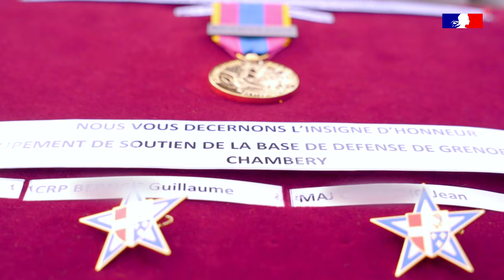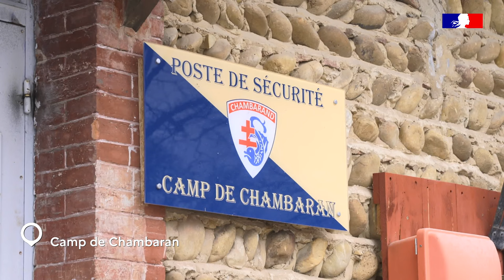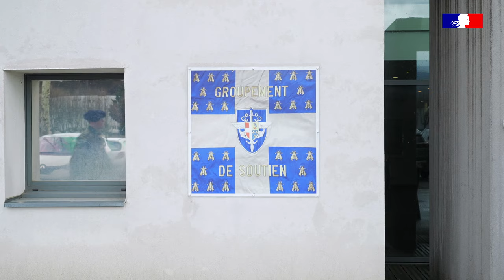L'ancrage du commissaire - Épisode 5 : immersion dans le quotidien d'un ancrage terre !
L’ancrage des commissaires, cela vous parle ?

Les commissaires des armées appartiennent à un service interarmées, mais chaque commissaire a un ancrage, c’est-à-dire une armée (armée de Terre, Marine Nationale, armée de l’Air et de l’Espace), ou un service (Service de santé des armées, Direction générale de l’armement) d’appartenance.

L’ancrage, c’est ce qui colore le métier de commissaire, c’est le contexte dans lequel il évoluera, lors de sa formation et ses premières affectations, avant de basculer sur des postes dits « interarmées » (la notion d’ancrage est alors moins significative).
Aujourd’hui, 5ème et dernier épisode sur un format un peu différent.
Reportage au fort de Penthièvre, nous suivrons l’élève-commissaire Matthieu lors de son stage d’aguerrissement, et en immersion avec le Commissaire en chef Maxime, chef du groupement de soutien de la base de défense de Grenoble Annecy Chambéry qui est parfaitement intégré au milieu des unités qu’il soutient.
Une partie de la formation des commissaires de carrière d’ancrage terre se déroule au sein de l’Académie militaire de Saint-Cyr Coëtquidan (AMSCC).
Une première phase immersive de 10 semaines (en première année) les commissaires d’ancrage terre sont intégrés avec le 3e bataillon de l’Ecole spéciale militaire de Saint CYR, qui permet d’assimiler les fondamentaux et de rencontrer leurs homologues de l’armée de terre,
une seconde de 8 mois, en deuxième année, à l’EMAC (L’école militaire des aspirants de Coëtquidan) où les commissaires d’ancrage terre bénéficient d’un programme sur mesure.

Les élèves commissaires sont ainsi formés pour leur premier poste  chef de section coordination administrative et budgétaire (SCAB) au sein de l’état-major d’un régiment.

Parmi les fondamentaux, on retrouve :

- Formation du combattant : « chef de section combat terrestre » (capacité à mener des actions de combat à la tête d’une unité), monitorat tir, exercices tactiques sur le terrain avec les forces opérationnelles terrestres, aguerrissement, brevet de parachutisme militaire ;

- Acquisition des fondamentaux métier : gestion des budgets du régiment, systèmes d’information multiples, conseil juridique au commandement, suivi des dossiers du domaine infrastructure, ressources humaines de l’armée de Terre, logistique en opération extérieure ;

- Acquisition d’expérience : stage en régiment, stage en brigade, stage en état-major central de l’armée de Terre.

Le corps compte actuellement 692 commissaires d’ancrage terre, soit 36%.

Production : @ecpad2091 Réalisation : Claire Bolze
Crédit 27ème brigade d’infanterie de montagne